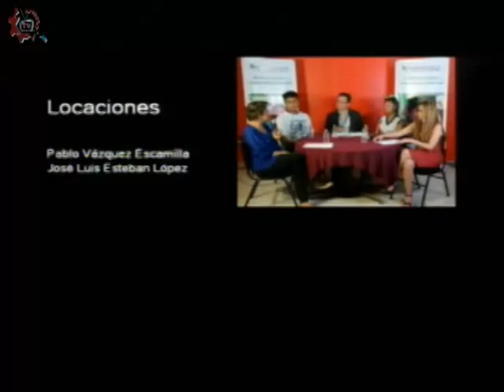20180308-CE1718/ArtDGEST/La cumbia colombiana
ArtDGEST. La cumbia colombiana. Invitados: Enrique y Mercedez, alumnos de la EST 6. Conduce: Alberto y Alejandro. Fecha de emisión: 08 de marzo de 2018. Este y otros programas los puedes ver Producciones con fines educativos para secundarias técnicas en la CDMX, México.